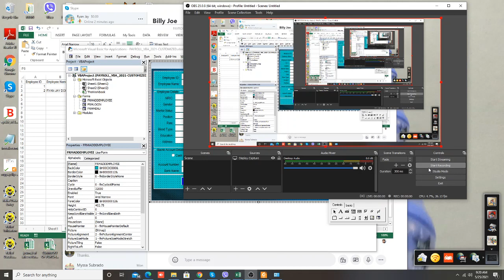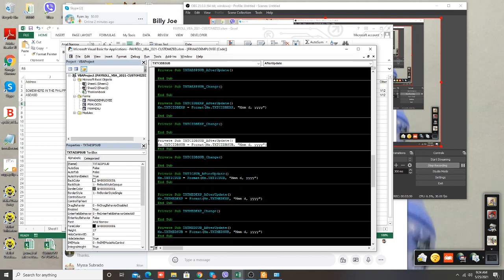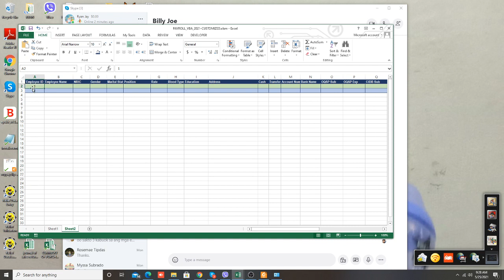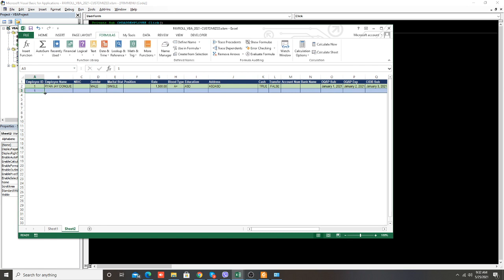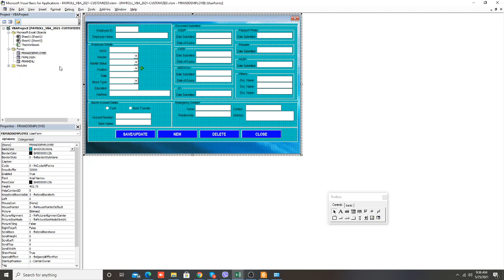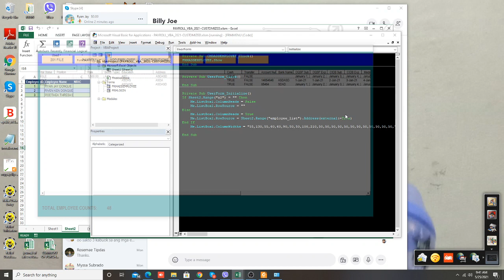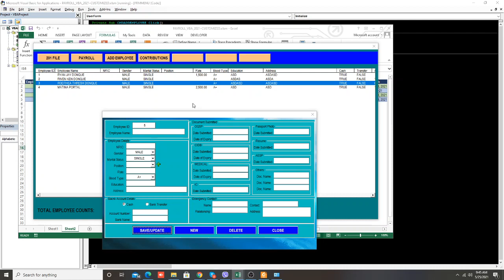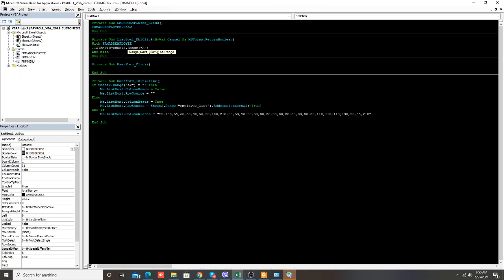EXCEL PAYROLL VBA STEP BY STEP TUTORIAL PART 4